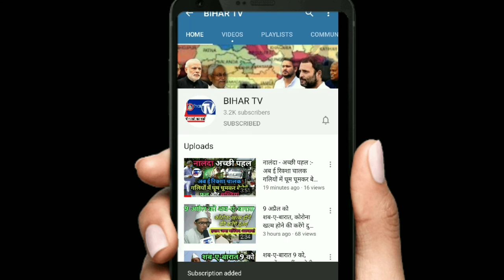संजय कुमार अग्रवाल पहुंचे नालंदा कोविड-19 समेत अन्य योजनाओं की तैयारियों पर की चर्चा | BIHAR TV